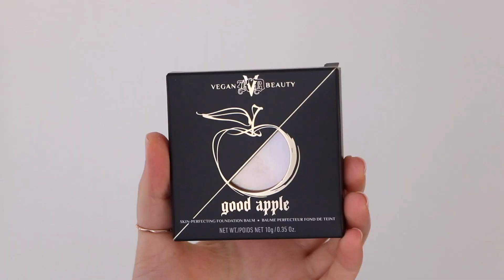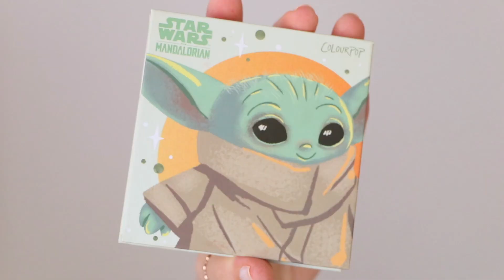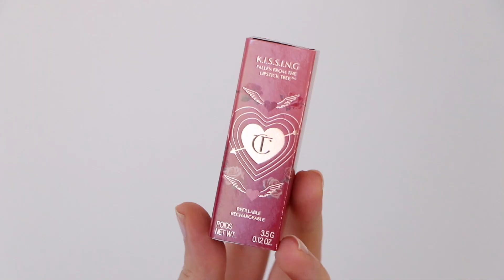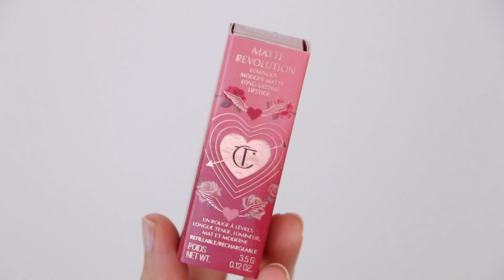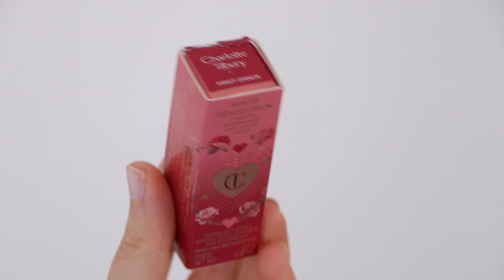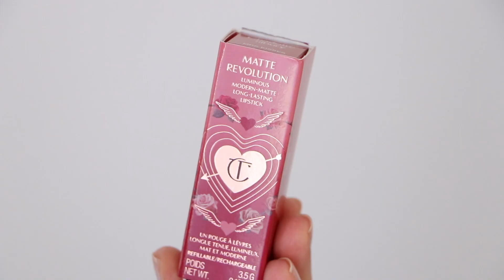Je teste cette NOUVEAUTÉ qui a fait LE BUZZ sur TikTok ?! 😱TRÈS étonnée.. 😳 | LOdoesmakeup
🌸 RÉCAP DES BONS PLANS DU MOMENT :

⚠️ BIG NEWS : Ca y est, j'ai la date des archives Sézane ! Ca sera mercredi 16 JUIN à 9h30 par
Bonnes archives! 🥳

1. 👉🏻 -25% avec le code PM25JB sur l'e-shop de Sephora par à partir de 89€ d'achats !

2. La box SPLENDIST de l'été par BLISSIM est dispo par
Elle est vendue 42€ pour une valeur réelle de 250€

3. -25% sur le site de Lookfantastic par avec le code LFLODOES (ce code s'applique sur des centaines de produits)

🌟 Pour celles qui me demandent, mon code de parrainage est : LAURA-R11XJ
Il vous offre -5€ sur votre première commande!

4. Il y a des ventes privilèges sur Place des Tendances actuellement

5. -10% sur l'e-shop de Ana Luisa avec le code Lauralo10

6. -20% sur l'e-shop de Beauty Bay par avec le code TAKE20
(jusqu'à ce soir)

PRODUITS CITÉS:

Teintes citées : 004 et 006 (celle utilisée)

Wedding Belles
First Dance
Mrs Kisses

J'ai également appliqué...
👉🏻 -20% avec le code TAKE20

✨ POUR INFO JE PORTE :
- Ce haut (il faut taper "AZALEE SANDRO" dans la barre de recherche)
- Ces boucles d'oreilles (modèle : SARA)

xxx
Laura